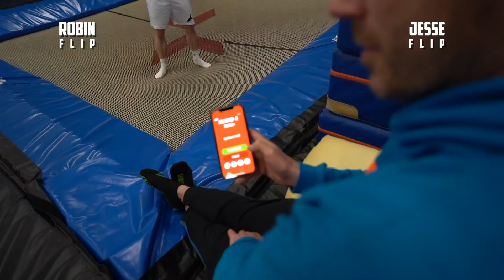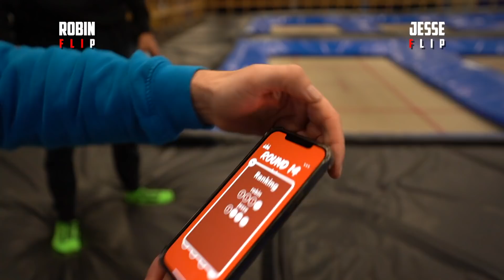ROBIN VS JESSE HEFFELS! *GAME OF FLIP APP*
In deze video neemt Robin Cross Jumps het op tegen niemand minder dan YouTube Jesse Heffels. Ze spelen Game of flip met de gameofflip app. Die app is gemaakt door Jesse Heffels zelf. lukt het Robin om Jesse te verslaan met zijn eigen app? alle tricks worden gedaan bij Cross Jumps Gymnastics op de SuperTramp.

Regels game of flip app (game of tramp)
Ieder ronde geeft de app een trick, afhankelijk van het niveau wat je vooraf instelt. Je kan kiezen uit de volgende niveaus, Easy, medium, hard, en expert. Die trick moeten beide spelers doen, lukt een van de spelers het niet om die trick binnen 2 pogingen te doen krijgt die gene een letter. De speler die als eerste het volledige woord FLIP heeft is af en verliest dus het spel.

Game of flip app downloaden?

Heb je de vorige Game of tramp tussen Jesse Heffels en Robin nog niet gezien?

Wil je ook een keer komen springen bij het leukste trampolinepark van Nederland in Breda Of een keer op echte high performance trampolines springen van Eurotramp?